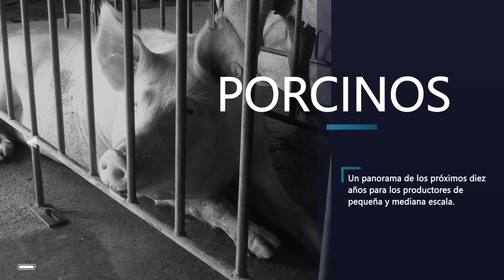INTA Marcos Juárez - Proyección del sector porcino nacional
Una vuelta por el INTA TV - El MV Raúl Franco presenta los desafíos a los que se enfrenta el sector pequeño y mediano de producción porcina de aquí a diez años según los requerimientos del mercado y los cambios macroeconómicos